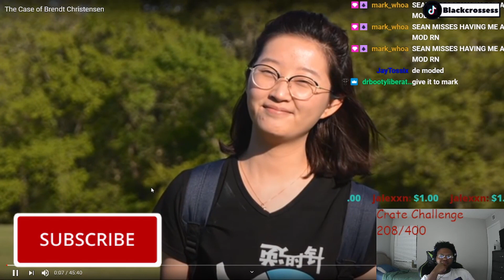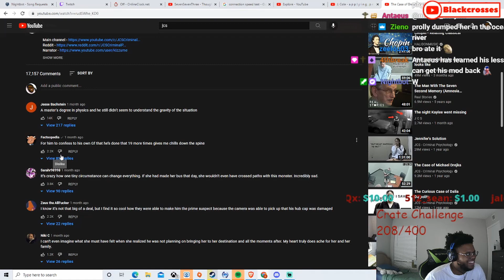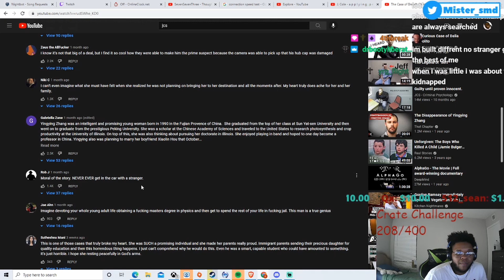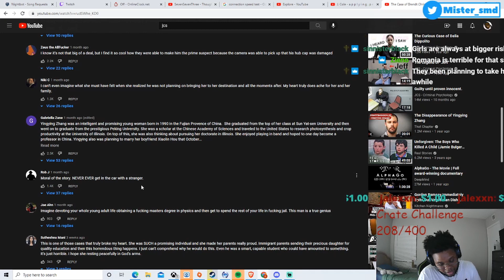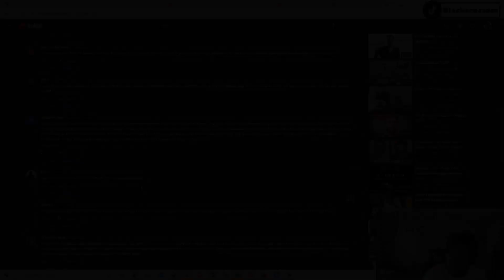Never Trust Strangers..│The Case of Brendt Christensen (JCS - CRIMINAL PSYCHOLOGY)